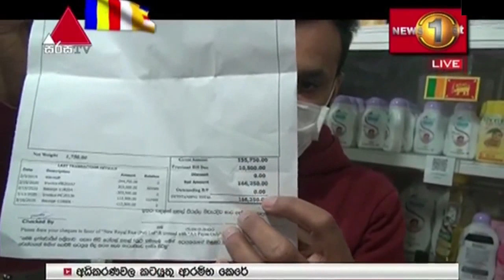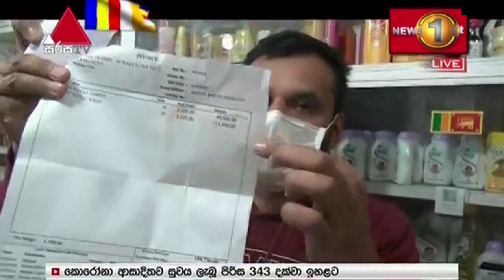නුවරඑළියේ සහල් හිඟයක්